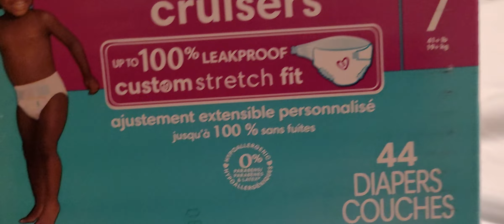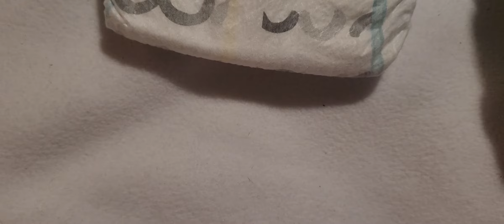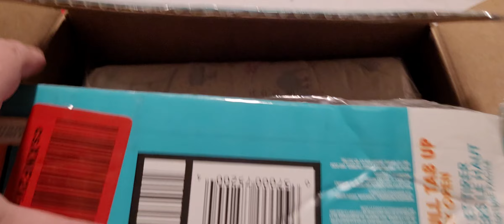Pampers size 7